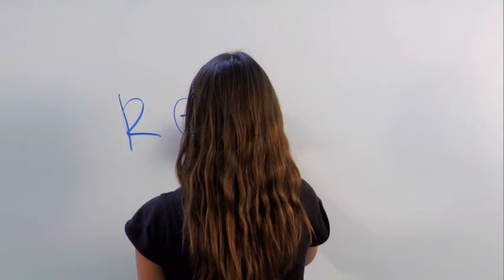Circle of Respect - Are You In It?